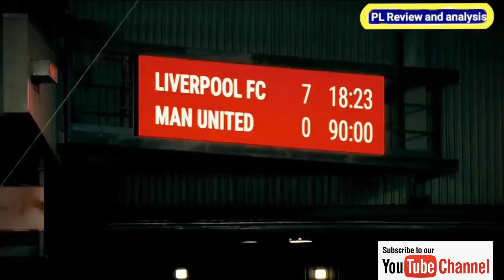Fulham vs Arsenal , Bournemouth vs Liverpool Match preview - post match analysis - Premier League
Fulham vs Arsenal - Match preview - post match analysis - Mikel Arteta Can save Five point clear - Match preview

Hear from the boss as he sits down to speak to the media before the Reds' Premier League tie against AFC Bournemouth at the Vitality Stadium.